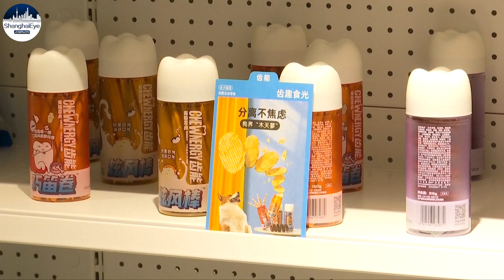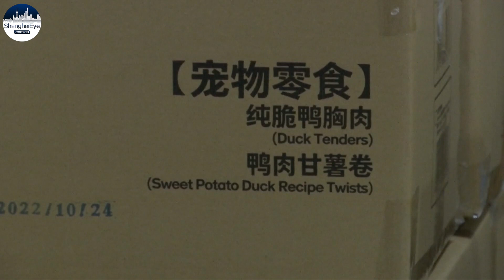China's pet industry purrs with potential as owners of 'furry friends' to exceed 100 million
China's pet industry is seeing explosive growth with owners splurging on products for their beloved animal friends largely from domestic brands.

According to a report by Chinese consultancy firm iMedia Research, China's pet industry has quadrupled since 2017 totaling about 56 billion U.S. dollars. And by the end of this year, that number is expected to hit 70 billion.

Food, clothes, toys, medicines, and other essential pet items were top sellers during this year’s Double 11 shopping festival that concluded on November 11th.

Chinese brands are raking in the profits, meanwhile, as a lion’s share of the pet products sold were made domestically.

According to Alibaba's e-commerce platform Tmall.com, 15 of the top 20 pet brands that saw the most sales the Double 11 festival are from China.
That’s great news for local pet food factories, many of which say they’re adding production facilities to keep up with mounting orders.

Globally speaking, China’s pet market is relatively new, but that’s likely to change.

According to a white paper from Chinese media group ThePaper, the number of households raising pets in China is expected to exceed 100 million this year.